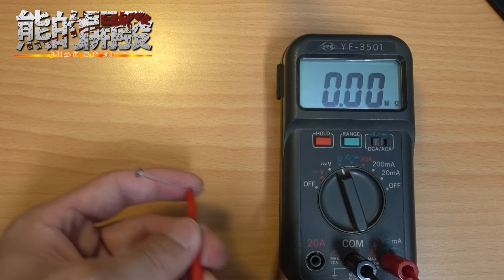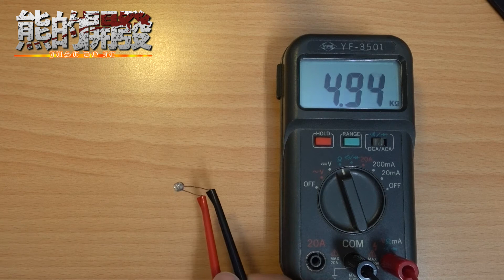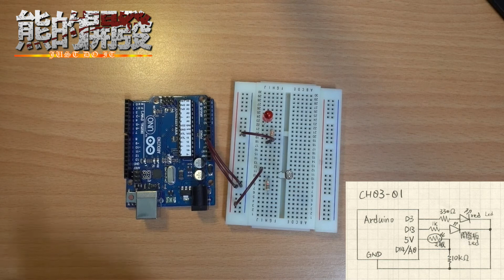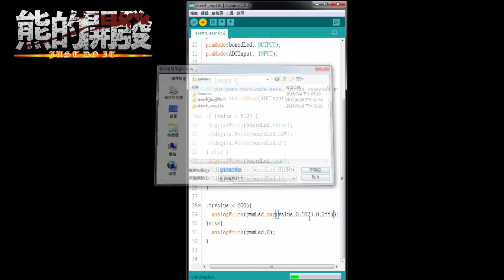Arduino 教學 CH03-01 光敏電阻 與 智慧電燈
本次重點內容:
1.瞭解光敏電阻
2.自動偵測環境光線
3.搭配PWM輸出，控制電燈明暗度